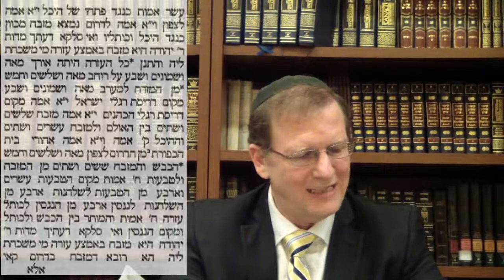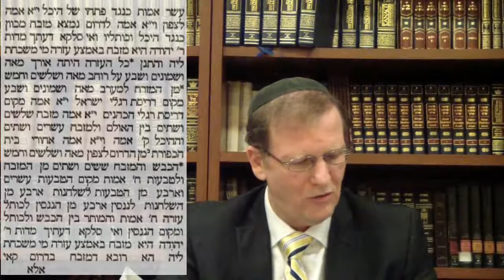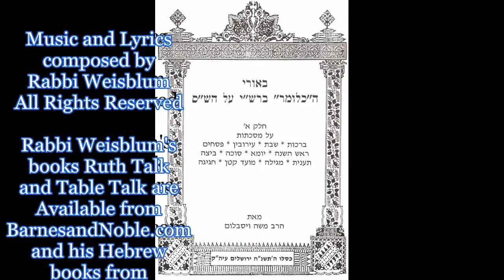Talmud Yoma page 16 Daf Yomi Yom Kippur Rabbi Weisblum הדף היומי תלמוד גמרא מסכת יומא דף ט"ז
Talmud Yoma is the fifth tractate of Seder Moed of the Mishnah (the oral Torah) and of the Talmud. The eight chapters are concerned mainly with the laws of the Jewish holiday Yom Kippur - the Day of Atonement. Part of the readings are for the High Priest as well as other Kohanim and individual Jews.

Talmud Bavli Tractate Yoma has 87 pages.

מסכת יומא היא המסכת החמישית בסדר מועד. היא דנה ביום הכיפורים וההלכות ליום זה לכהן הגדול וכן לכל אדם. פירוש שם המסכת -- יומא (בארמית): היום, כלומר היום המיוחד -- יום הכיפורים. בתלמוד הוא נקרא גם בשם יומא רבה -- היום הגדול. ואמנם, בתוספתא המסכת נקראת יום הכיפורים.
בתלמוד בבלי יש למסכת זו 87 דפים. נא הצטרפו לחוג מנויי הדף היומי באינטרנט של הרב ד"ר משה פינחס ויסבלום. מקווים שתהנו!